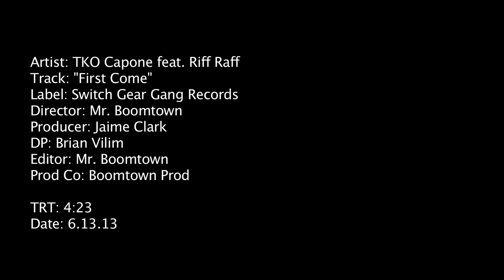RiFF RAFF & TKO CAPONE - FiRST COME (Official Music Video)